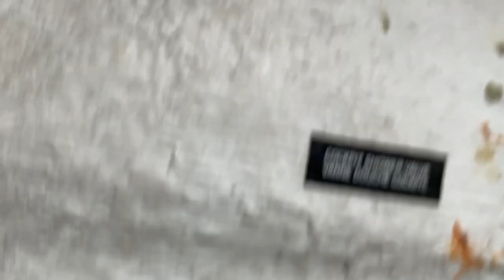Hauling out a Hurricane Damaged Sailboat | Sailing Wicked 2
Welcome back friends! We are getting the hang of this YouTube thing.  Thank you for joining us on our journey to wherever we end up! Lol…

In this video we begin our life on the hard and end up staying longer than expected. But let’s not get ahead of ourselves… We prepare our hurricane damaged sailboat for a long hurricane season ahead of us.  Wicked’s bilge is working, she’s got her hurricane lines out and any exposed holes are sealed up.

We scheduled our haul out date and made the 12 hour journey from Los Angeles to the USVIs to get Wicked hauled out and begin our sailboat refit.

Wicked is a 2009 43 Beneteau Oceanis that was chartered through the moorings and ownership was transferred to two different families before she was met by both hurricane Maria and Irma in 2017.

She was salvaged and stripped of most of her electronics and working parts but left with a good motor and mast.  There was quite a bit of damage on her starboard side where she was beached in St. John and the bottom part of the rudder was broken off.

When salvaged she was hot patched, filled with foam, screws and plywood to stop her from taking on water then taken to a mooring where she would spend 3 years waiting for us to take her on.

In those 3 years the damage done to the starboard side hadn’t been addressed. So slow leaks into the fiberglass festered, rotted and had to be dealt with.

Our Plans

We plan to do a full refit on Wicked and make her better than new! She lacks many of her systems including electric, plumbing, navigation and running rigging to start. While its a ton of work we get to start from scratch and make her ours before moving on board!

Matty &  Brit :)